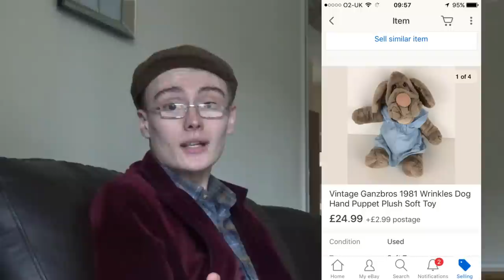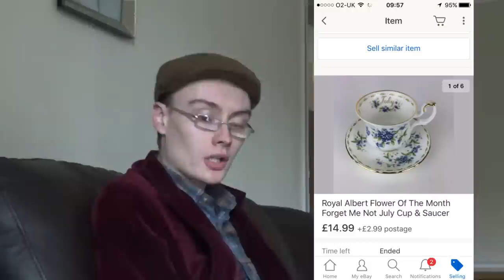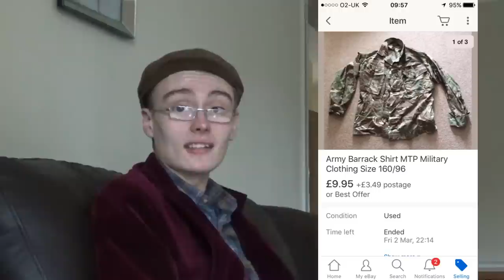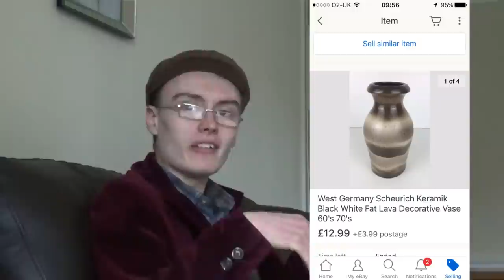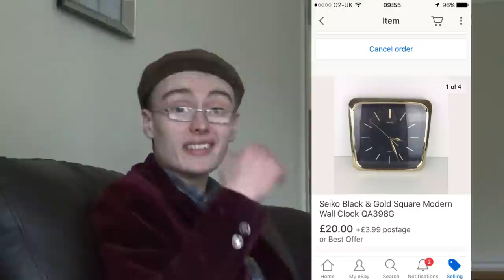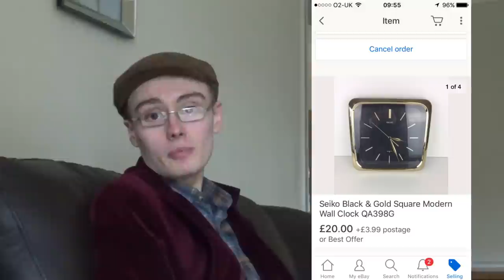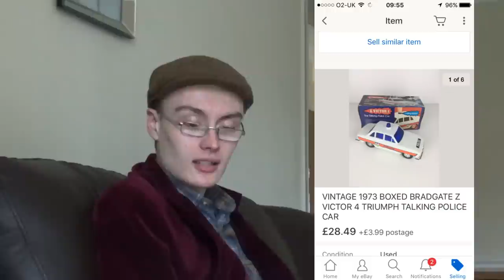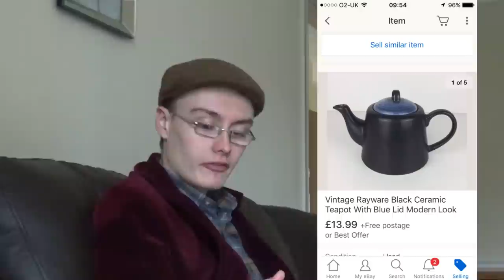What Sells on eBay??? 10 Sales I Had Recently!